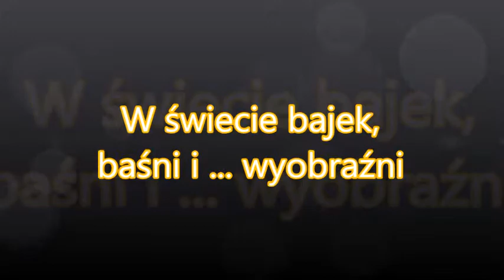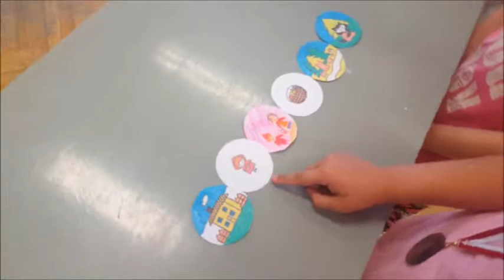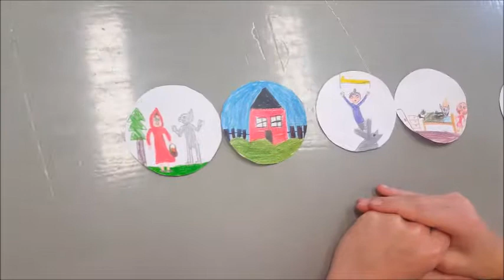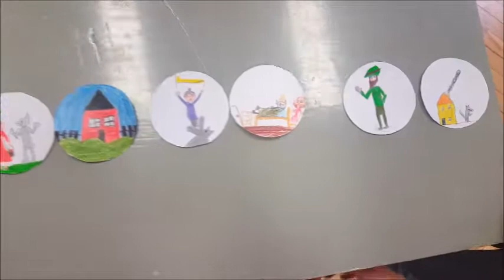W świecie bajek SP 4